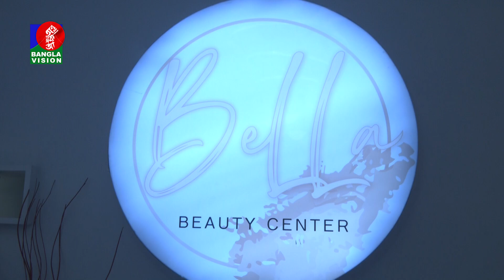সবাইকে শাকিব খানের সিনেমা দেখার আহবান অপু বিশ্বাসের | Banglavision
Banglavision TV Official Address:
Dhaka-1205, Bangladesh.